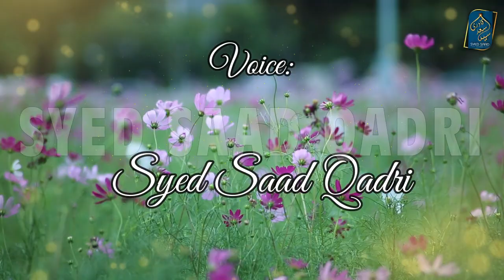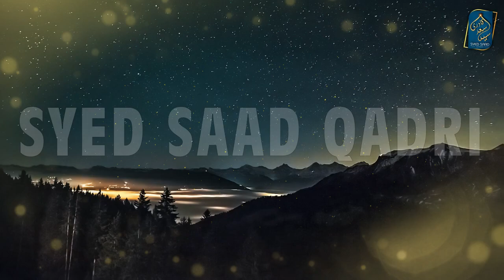Hoor Khuwab mein Aye | Bimar ne Shifa Paye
Hoor Khuwab mein Aye | Bimar ko Shifa